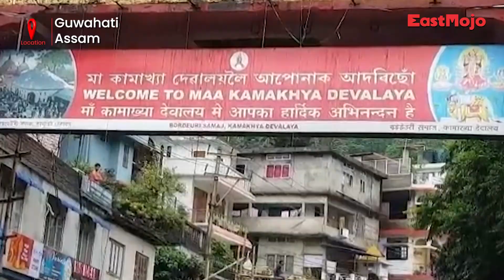Stage set for Ambubachi Mela in Guwahati amid heightened security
The stage is set for the yearly Ambubachi Mela in Guwahati of Assam as thousands of pilgrims have already arrived in the city ahead of a midnight opening on Thursday.

Around 3,000 police personnel have been deployed to keep peace during the 4-day festival, sources informed. As many as three police control rooms will be set up for the festival. The Pandu port camp, with a capacity of 12 to 15 thousand, has become a temporary haven for these pilgrims. With the government arranging fooding and lodging for pilgrims, several thousands have already settled into their temporary homes.

Three temporary camps with adequate security measures have been set up for the devotees and tourists. Meanwhile, the government has decided to restrict vehicular movement till June 26.